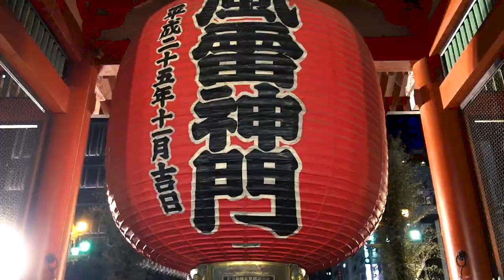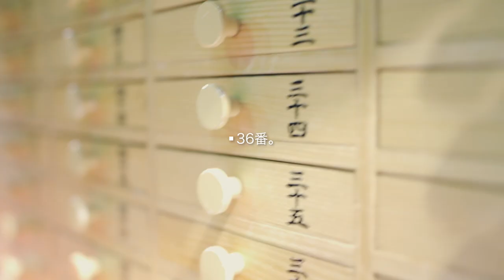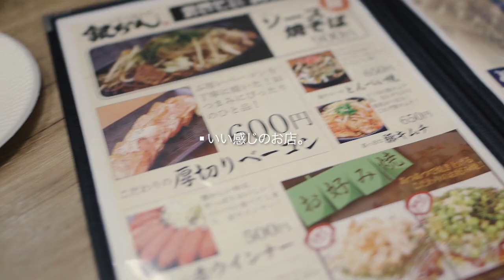VLOG|HAPPY NEW YEAR 2020 【浅草でおみくじ引いたら最悪だった…】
本当は作品撮影で行ったのですが、のほほんとしたシーンが多かったのでVLOGも作ってみました。（作品用のソフトが来ないためw）
お正月ってなんか雰囲気いいですよね。一年で一番好き。
撮影はSONYのa7iiiとrx100m5aで撮影しました！